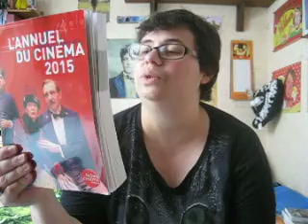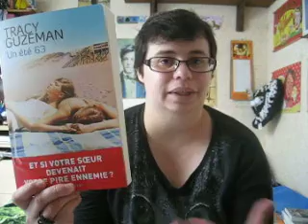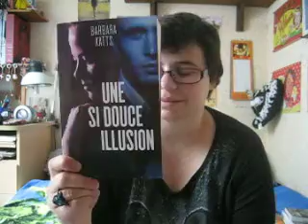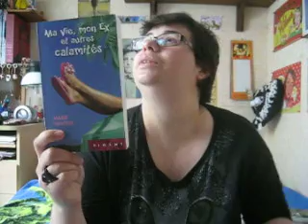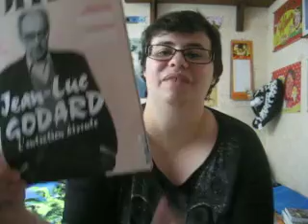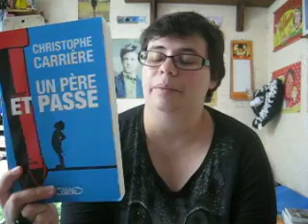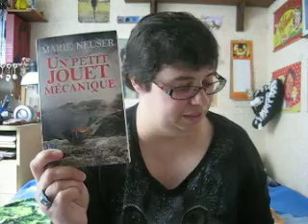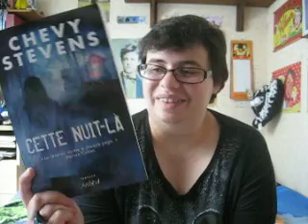Vlog : Acquisitions durant le mois de Mai - Première partie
; Mon classement des films de 2014 que j'ai vu

Enterrement d'une vie de cancre ; d'Hervé Mestron